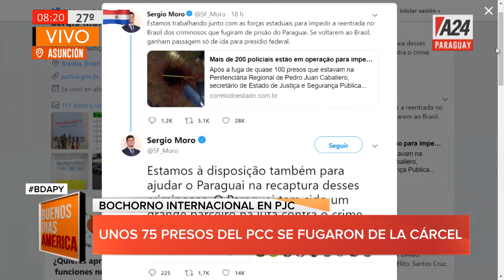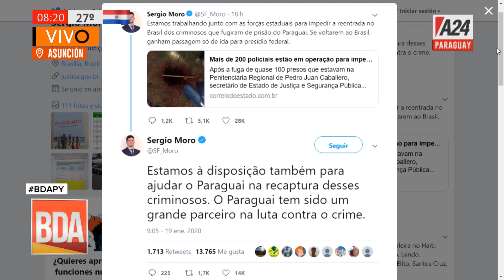BDAPy - Fuga del PCC en Pedro Juan Caballero.